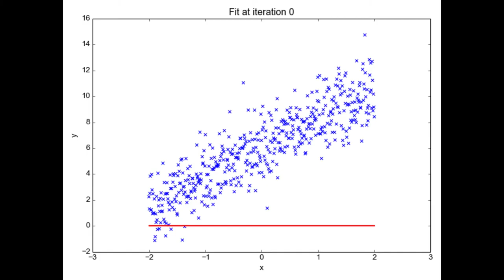Townview Machine Learning and AI Club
Welcome to the Townview Machine Learning Club. Do you want to learn how to write a program that can determine if a patient has cancer based only on an image or generate images of people that don't even exist? If so, you should join the Townview Machine Learning and AI Club.
You can join by visiting our and joining our Discord server (on website). You can also find other resources and information on the website. We look forward to having you in our club.

club.